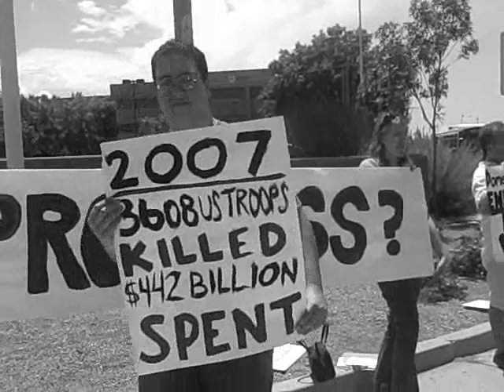Iraq Summer, New Mexico, Bob Dylan Classic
The Iraq Summer Campaign organized the "Chaos Is Not Progress" visual in the corner of Montgomery and San Mateo. We gathered to demonstrate our frustration with the current administration's failed strategy in Iraq. We ask our Senator Pete Domenici and Congresswomen Heather Wilson to stand with their constituents. (more) (less)